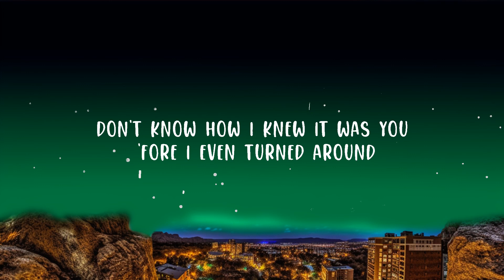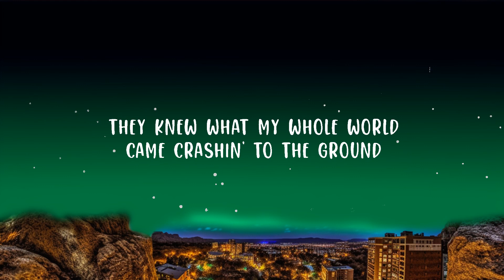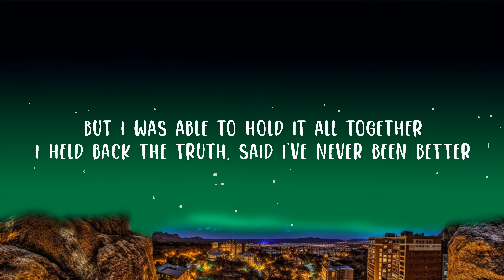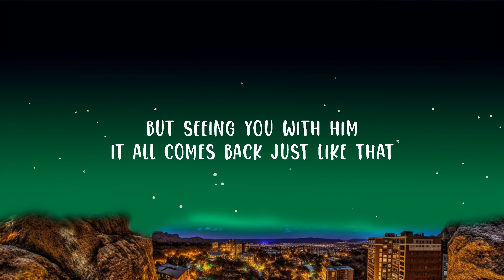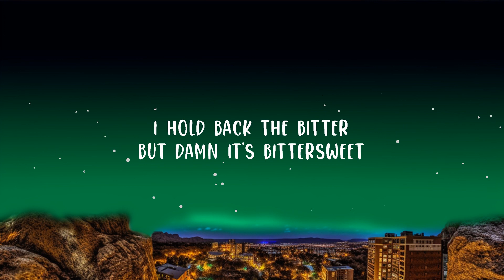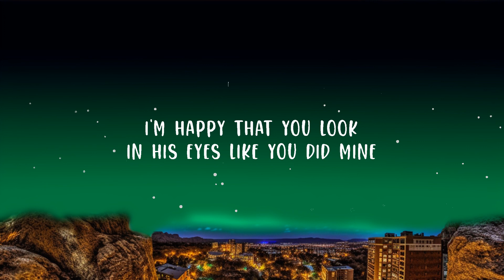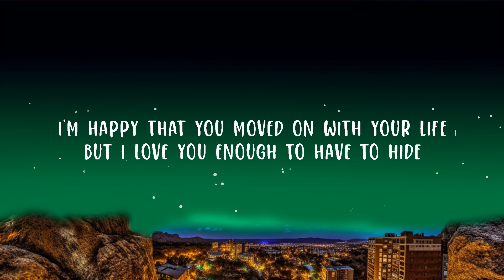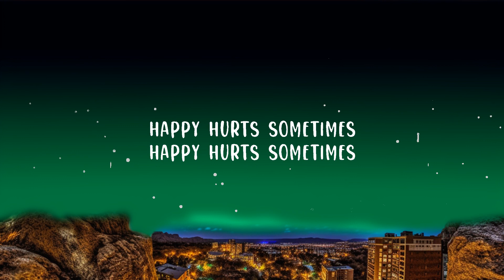Warren Zeiders - Happy Hurts (Lyrics) Lyrics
(Lyrics):
[Verse 1]
Don't know how I knew it was you 'fore I even turned around
They knew what my whole world came crashin' to the ground
But I was able to hold it all together
I held back the truth, said I've never been better

[Chorus]
I'm happy that you're good
I'm happy to see you smilin'
I'm happy that you look in his eyes like you did mine
I'm happy that you moved on with your life
But I love you enough to have to hide
Happy hurts sometimes

[Verse 2]
I knew this day would come
You'd find someone
But seeing you with him
It all comes back just like that
What we could have been through you
I'd settle for one good memory
I hold back the bitter
But damn it's bittersweet

[Chorus]
Happy hurts sometimes
Happy hurts sometimes
Oh, yes it does

[Chorus]
I'm happy to see you smiling
Happy hurts sometimes
Happy hurts sometimes
Happy hurts sometimes
Happy hurts sometimes